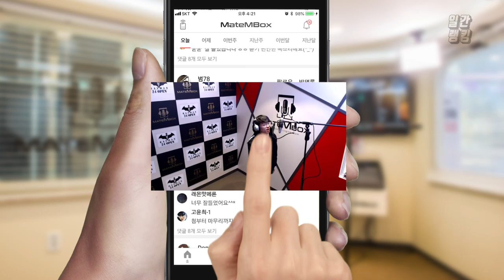메이트엠박스 일간 랭킹 순위 TOP4 2018년 10월 24일 [daliy ranking]